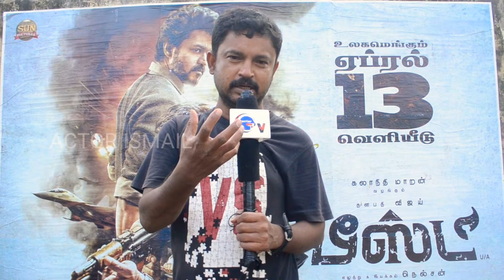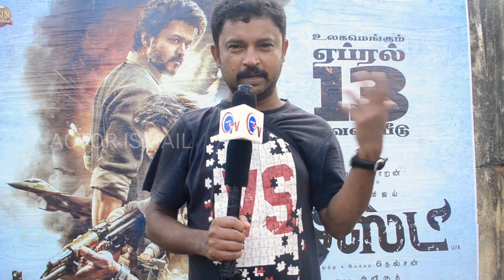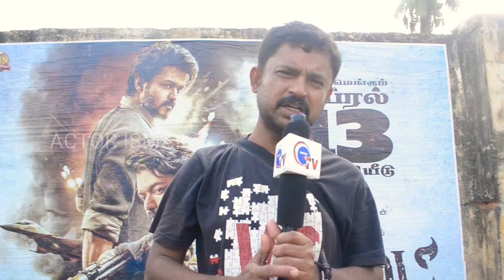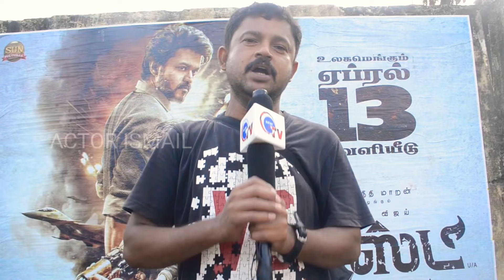Beast Movie Review by actorismail